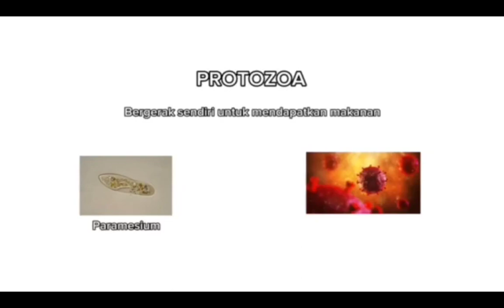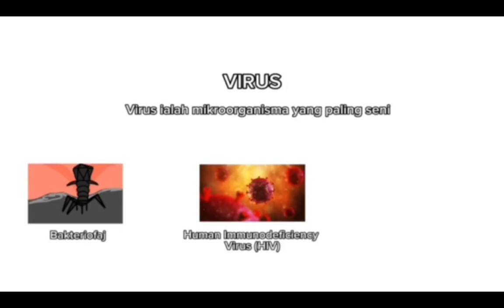Jom Banteras Kuman!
DIGITAL STORYTELLING ANIMATION 2023